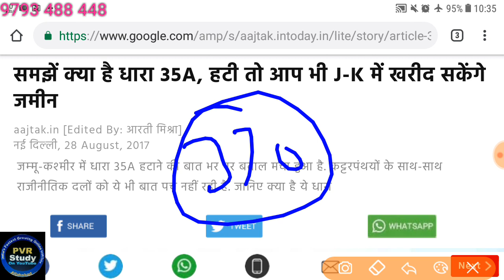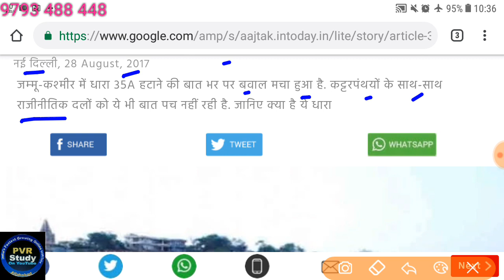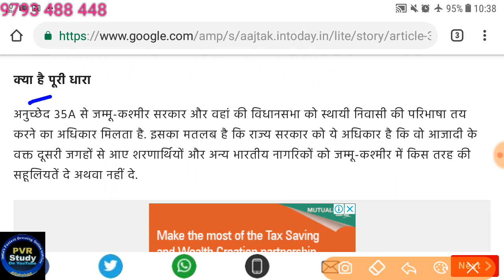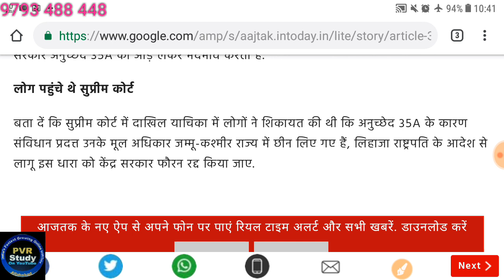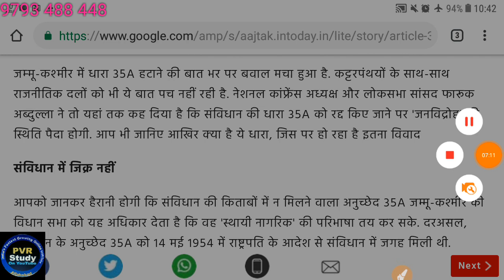धारा 35 A🍎 के कारण जम्मू कश्मीर में ✔जमीन😡 नहीं खरीद सकते and 🇮🇳 तिरंगे का अपमान अपराध नहीं,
Article 35a,
धारा 35 ए  क्या है
धारा 35a में प्रावधान,
 धारा 370,
धारा 35a की पूरी जानकारी,
धारा 370 क्या है,
 धारा और अनुच्छेद में अंतर,
अनुच्छेद 35a,
जम्मू कश्मीर,
जम्मू कश्मीर के संविधान,
जम्मू कश्मीर के नियम,

👉2) 6:45 am to 7:15
 Current Affairs
Common chapter
👉8) 10:00 Pm to 10:30 Pm
D.el.ed Maths
For All semester
Updated since 7 December 2018 at 00:00

24 hrs me quality improve ho jayegi.

1_ morning 5:00 Am
2-Evening 9:00 Pm

Current Affairs
Gk Gs/Science

🔴I have been used to make this video🔴
👉Microphone👈

☎ 78438_32 999
☎78438_33 999
Live classes,
Railway maths,
Banking maths,
Online coaching,
Online tayari,
Oneday exams full maths solution,
PVR Study,
CTET MATHS,
UP TET complete course,
TET maths,